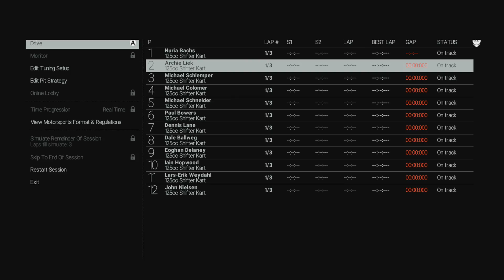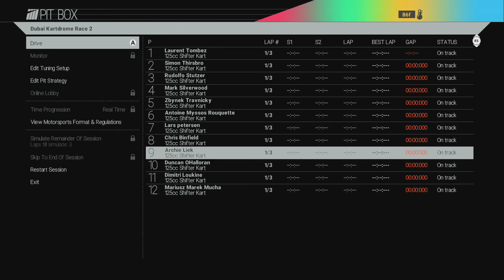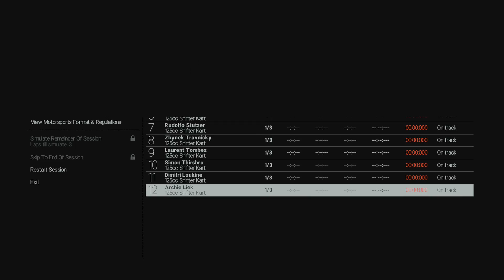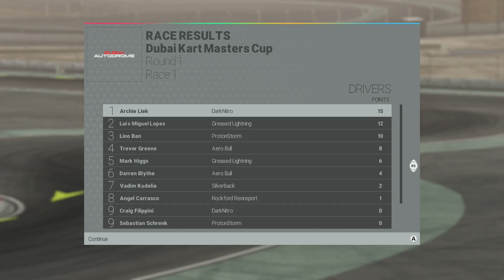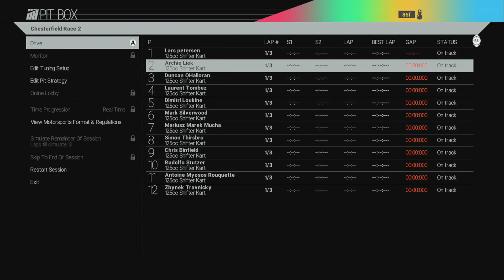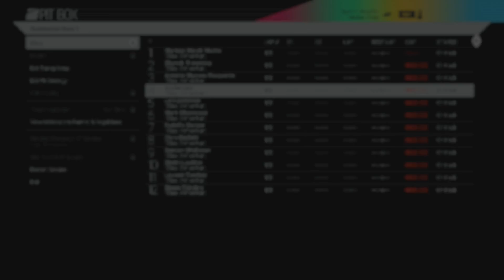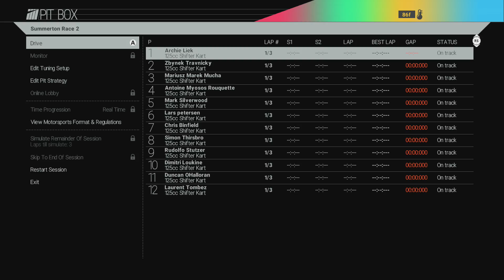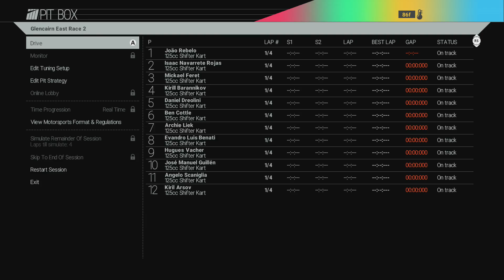Project Cars Gaming with LUSTER2411 S: Project Cars EP: 2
playing project cars from the beginning